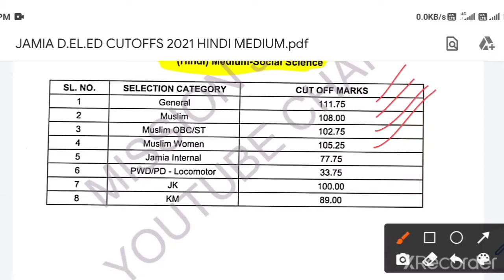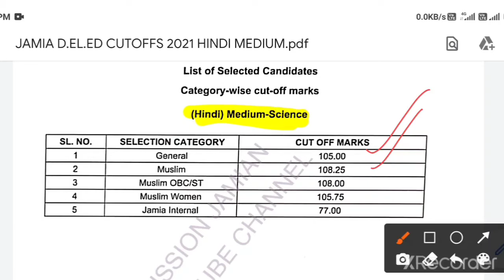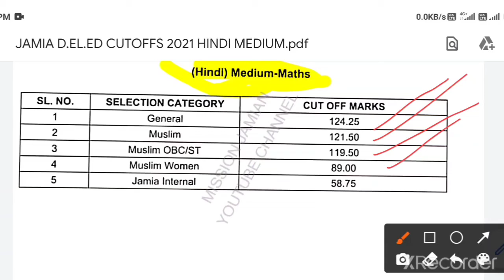JAMIA D.EL.ED CUTOFFS 2021 HINDI MEDIUM